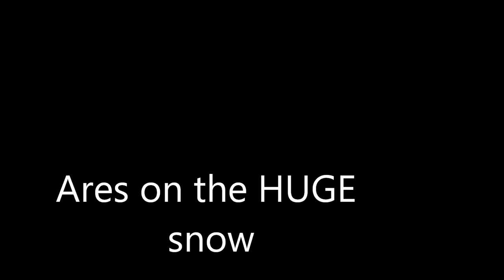Alaskan Malamute on the Snow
12/02/2013 visto che oggi ha fatto un casino di neve abbiamo deciso di andare un pò fuori a divertirci... fantastico anche se per molti la neve è stato un pò un'ostacolo x il lavoro e tutto